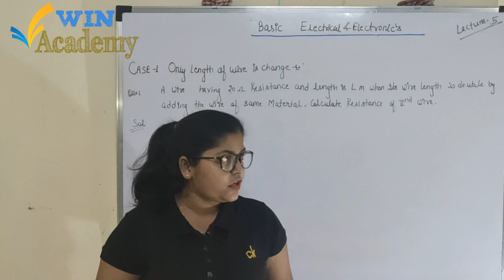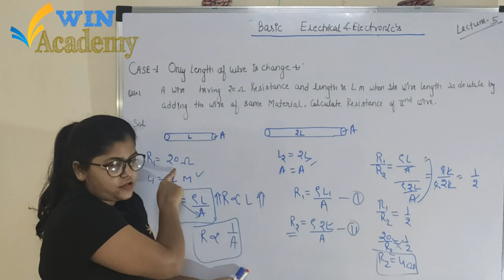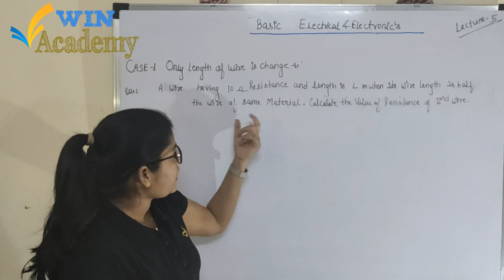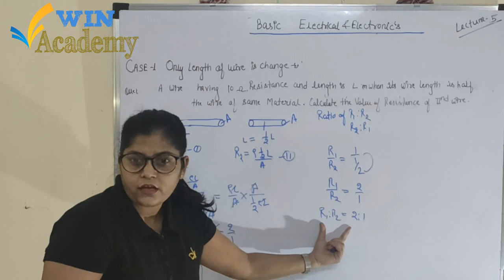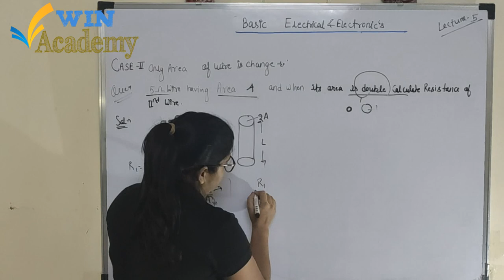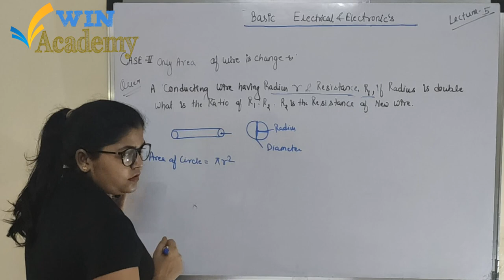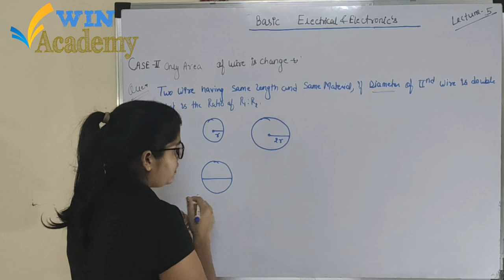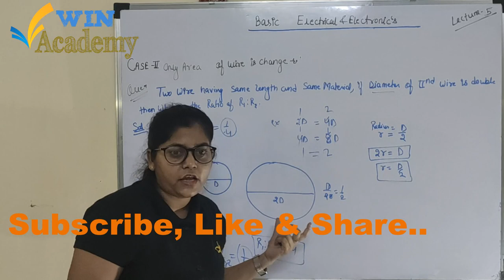Calculating Resistance of a Conducting Wire Questions on length|Electrical and Electronics Class 5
To watch Previoues Class Click on Lick Below:

Class -4 (Effect of Resistance of a wire)
Class -3 (Baisc Electric Circuit)
Class -2 (Active & Passive Components)
Class -1 (Electrical & Electronics Dif.)

In this video we are presenting numericals based on resistance of conducting wire when its Length & Crossection Area change,  The electrical resistance of a wire would be expected to be greater for a longer wire, less for a wire of larger cross sectional area, and would be expected to depend upon the material out of which the wire is made. Experimentally, the dependence upon these properties is a straightforward one for a wide range of conditions.
The factor in the resistance which takes into account the nature of the material is the resistivity . Although it is temperature dependent, it can be used at a given temperature to calculate the resistance of a wire of given geometry.